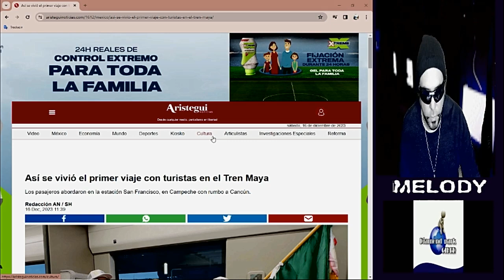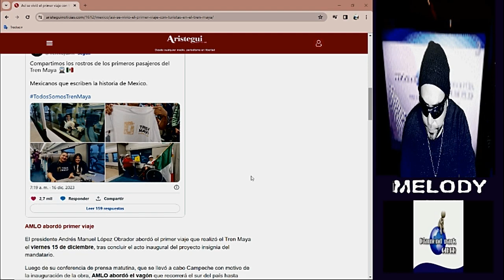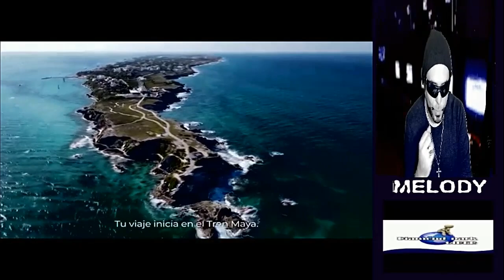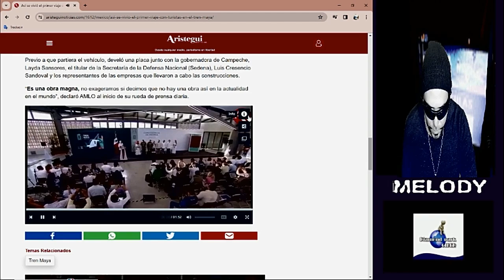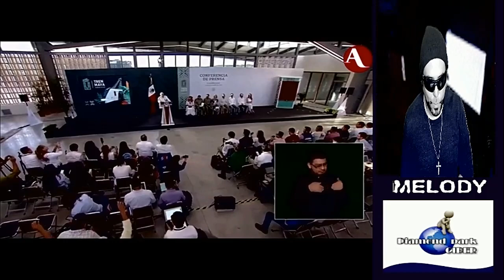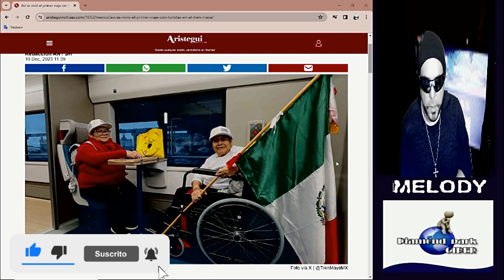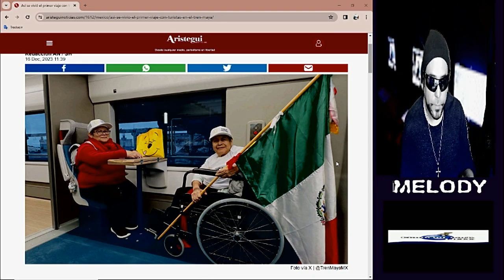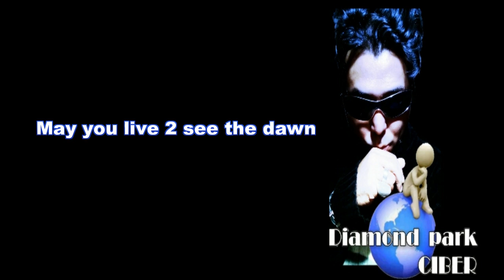Así se vivió el primer viaje con turistas en el Tren Maya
Este sábado 16 de diciembre arrancó el primer viaje con turistas a bordo del Tren Maya tras ser inaugurado por el presidente Andrés Manuel López Obrador el pasado viernes.
A través de X, antes Twitter, la cuenta del Tren Maya compartió algunas fotografías de sus primeros pasajeros, algunos de ellos portando playeras alusivas al tren.
“Compartimos los rostros de los primeros pasajeros del Tren Maya 🚆🇲🇽”, se lee en el mensaje publicado poco después de las 7:00 horas.
Los pasajeros abordaron en la estación San Francisco, en Campeche con rumbo a Cancún.